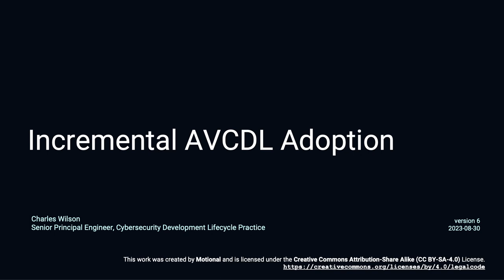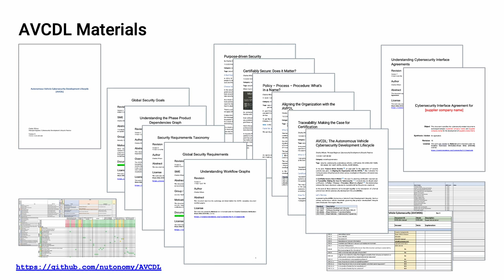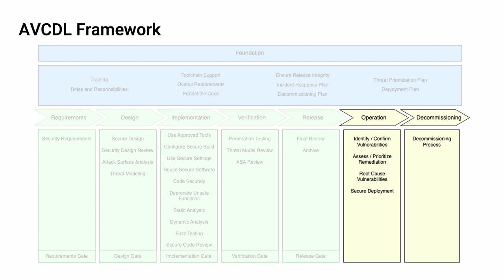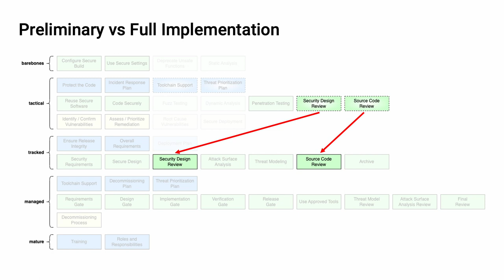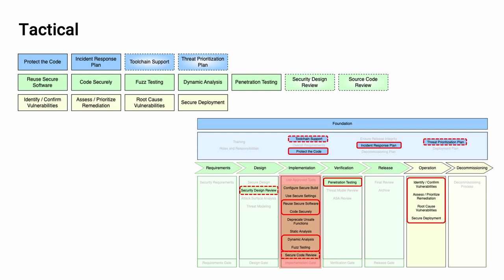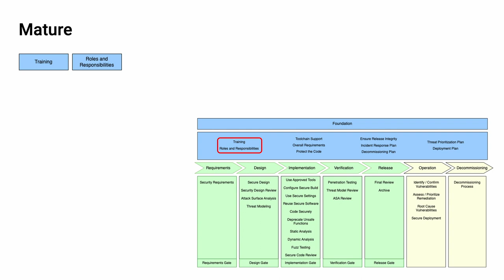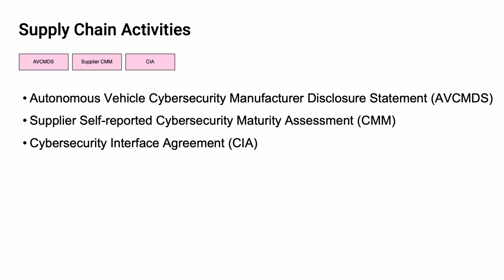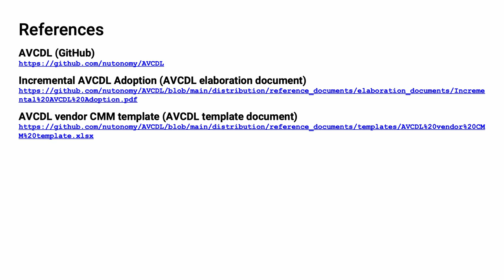AVCDL incremental adoption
This training covers a recommended path to incremental adoption of the AVCDL.

Chapters:

00:00 Title
00:12 Document Set
00:34 AVCDL Materials
01:39 AVCDL Framework
03:43 Incremental Adoption Spectrum
04:51 Prioritized Phase Requirements
05:19 Preliminary vs Full Implementation
06:03 Safety-related Phase Requirements
06:10 Incremental Implementation Stages
06:16 Barebones
06:58 Tactical
07:52 Tracked
08:20 Managed
08:55 Mature
09:22 Supply Chain Activities
10:36 Evaluate Your Status
10:59 Map Your Status
11:15 Summary
12:06 GitHub
12:32 References